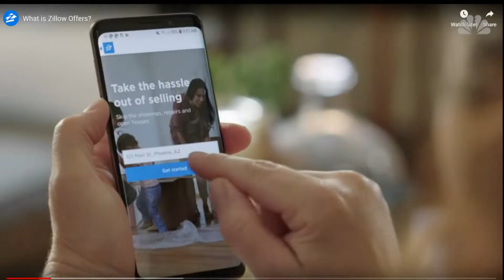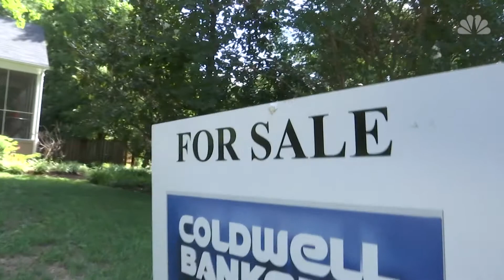Cash For Homes